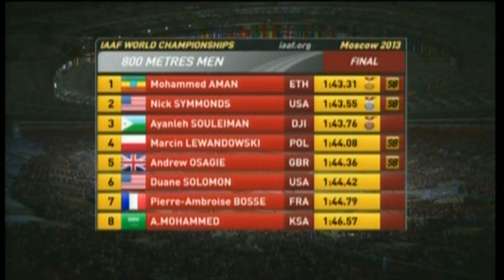Mens 800m Final - IAAF World Championships, Moscow 2013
This video is an edited down version showing only the at the World Championships, Moscow, 2013.

The sole purpose of this upload is to make the event available to those who were not for any reason able to watch the live broadcast.
I do not personally own this footage.

All credit to the BBC for their coverage - please pay your licence fee! :P